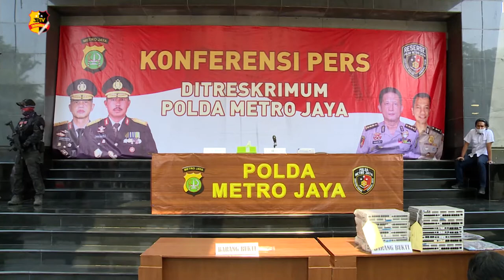2 PELAKU CURANMOR DI TANGERANG DIRINGKUS POLDA METRO JAYA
Subdit 3 Resmob Ditreskrimum Polda Metro Jaya berhasil menangkap 2 orang tersangka kasus pencurian kendaraan bermotor yang sering melakukan aksinya di wilayah Tangerang.
Kedua tersangka dengan inisial J dan M mengaku telah melakukan aksinya sebanyak 5 kali.

Keduanya diamankan berikut dengan barang bukti hasil curian yaitu 1 unit sepeda motor dan 1 set kunci letter t.
Kabid Humas Polda Metro Jaya, Kombes Pol Yusri Yunus menjelaskan bahwa sebelum melakukan aksinya para pelaku berpatroli dan mencari kendaraan yang terparkir di tempat sepi.

Keduanya diancam pasal 363 KUHP tentang pencurian dengan ancaman hukuman maksimal 7 tahun penjara.

Tim liputan : Mutia/Gadang

Salam Tribrata.